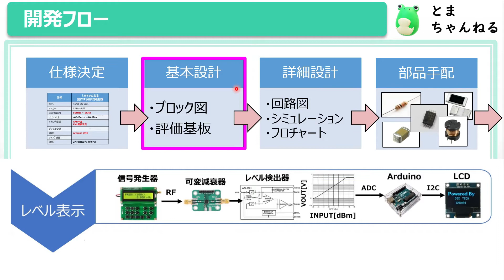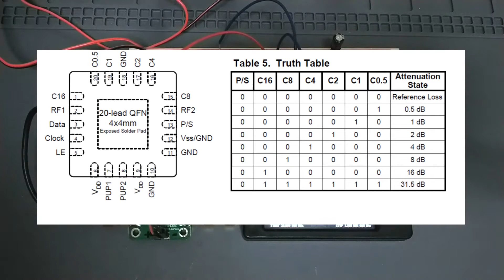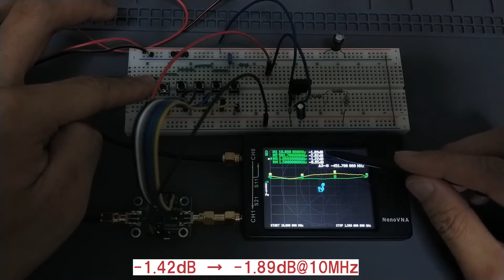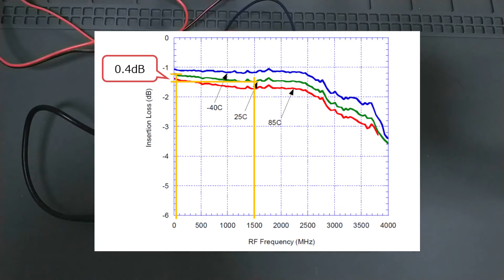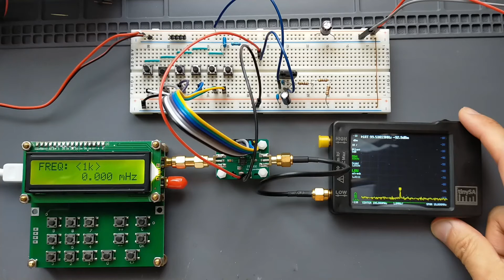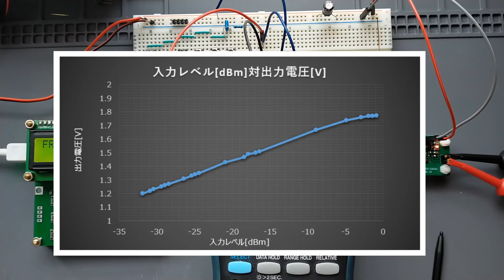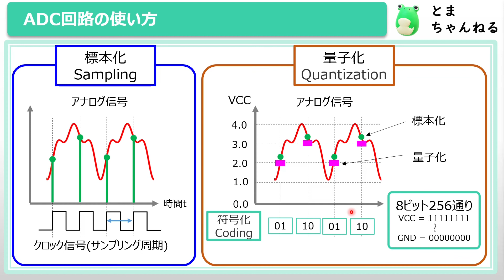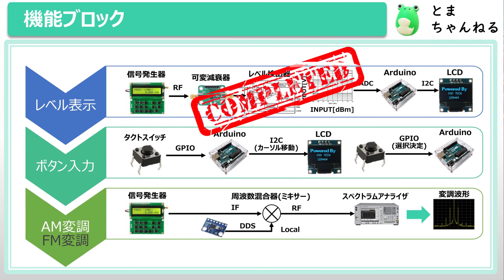【高周波回路】信号発生器のレベルを減衰させてLCDに表示させる実験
信号発生器の開発状況についてお知らせします。
Aliexpressで購入した信号発生器の出力電力をデジタルアッテネーター減衰させます。
減衰させたレベルをレベル検出器を用いて電圧に変換します。
その電圧値をArduinoのADC回路でデジタル信号に変換して、LCDで表示させます。

概要
0:00オープニング
0:22開発フロー
0:47機能ブロック
1:38全体ブロック図
3:12 可変減衰器DATTの評価
7:43レベル検出器の評価
11:51アナログデジタル変換ADC回路の使い方
15:43本日のまとめ

◇データシート
Digital Attenuator:PE4302

★【電子工作初心者】まるわかりAMラジオ受信機を設計してみよう！ストレート式①
★【電子工作初心者】まるわかりAMラジオ受信機を設計してみよう！ストレート式②
★【高周波・無線】12分で理解できる！NanoVNAでインピーダンスマッチングの基本
★100均アイテムでだけでAMラジオを作ってみたよ。４分で短いから見てね

▼どんなチャンネル？
現役エンジニアによる解説動画
電気電子工学に関連する技術解説、エンジニアの働き方、🏫学校で
学んだ事が社会でどう活かされているのかなどの動画を作っていきます(^^)!
▼次回
Arduinoでお遊び、OR　ラジオ修理？OR 自作電源改造?　*ﾟ▽ﾟ)ﾉ
高校物理：
高校数学：
化学：